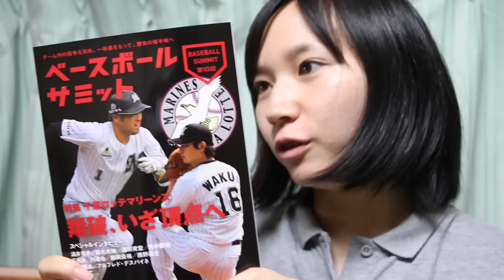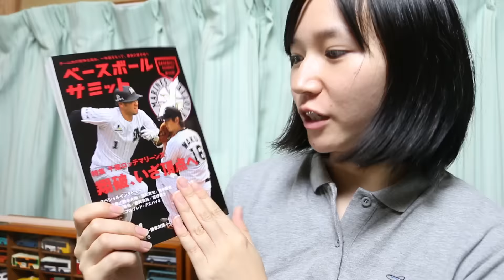ベースボールサミット 千葉ロッテマリーンズ特集号にインタビュー掲載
2014年7月に男の子、常陸（ひたち）を産みました。

13歳以下の方がご視聴される際は保護者の方とご一緒にご覧ください。